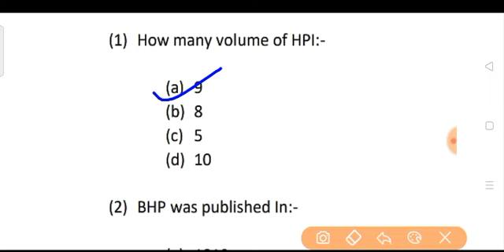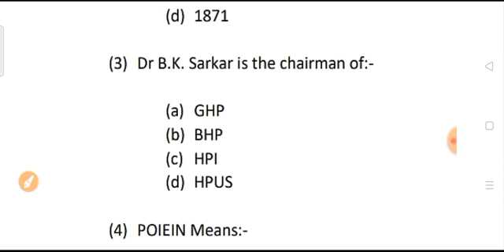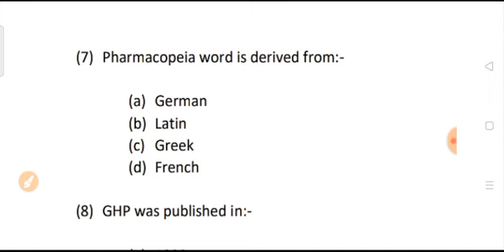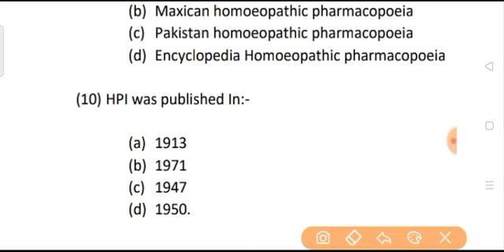2 !! Homoeopathic Pharmacy !! Pharmacopoeia!!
Ayush Pharmacist (Homoeopathy)